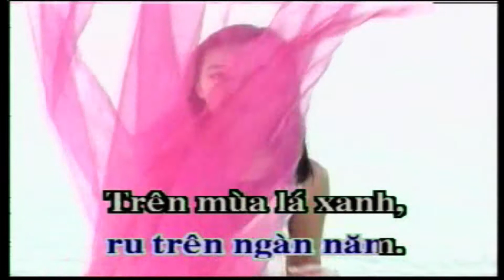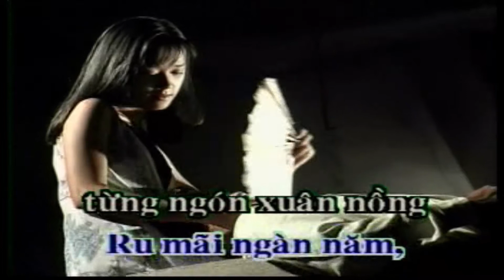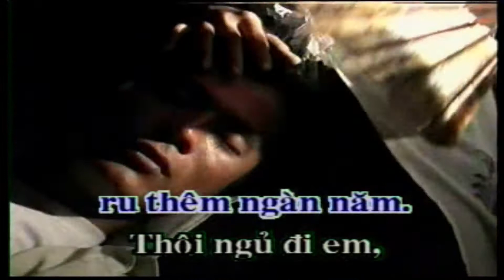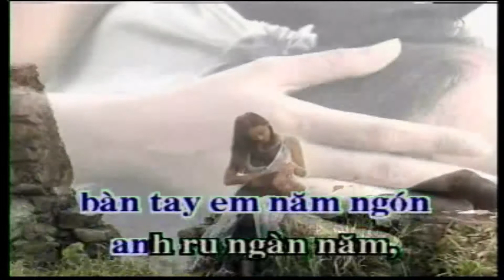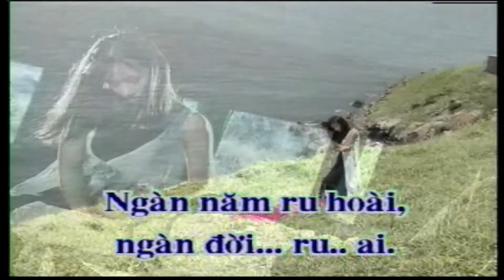RU EM TỪNG NGÓN XUÂN HỒNG Karaoke